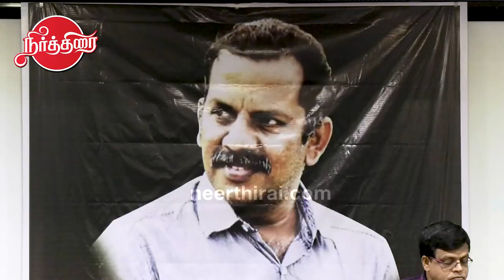Director Ameer Emotional Speech about Aloor Shanavas MLA